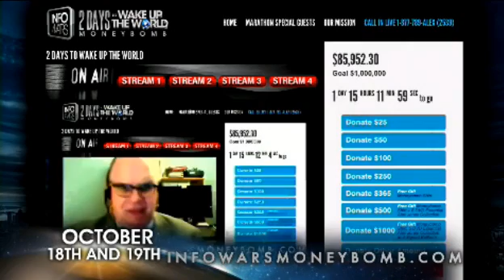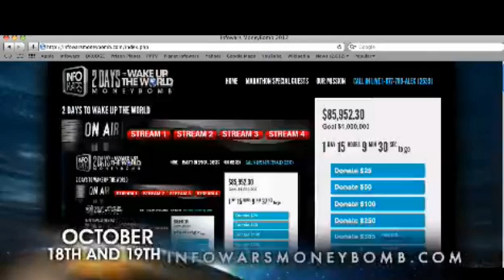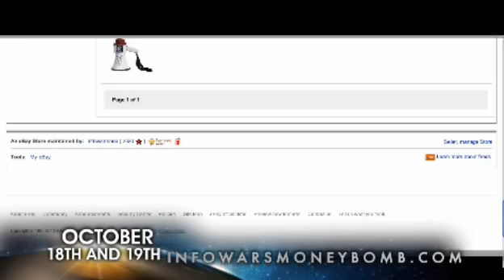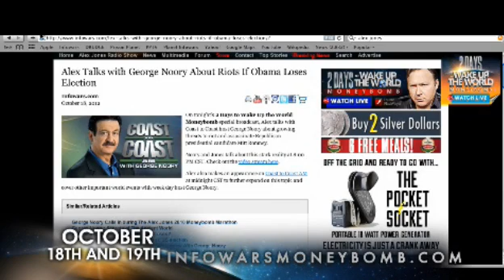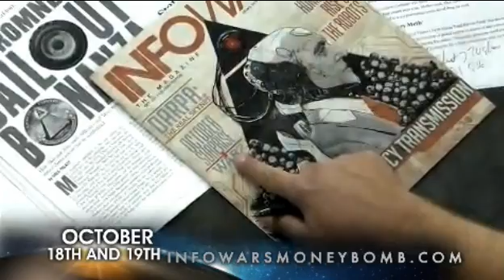Webster Tarpley vs Alex Jones - Infowars Moneybomb 2012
Webster Tarpley exposes Romney, the CIA Mormon mafia and the Benghazi attack, Alex shows his true colors and gets schooled by Tarpley yet again

Alex Jones taking up Tarpley's time (besides denying him the first 20 minutes of the announced hour) to play the ridiculous Muppet version of the Obama-phone video just amazes me. Otherwise an entertaining and revealing interview that becomes somewhat heated. Alex seems grumpier than usual.

It's funny when you think about it, how Alex used the research on Obama, provided largely by Tarpley in his two books, to make the Obama Deception. One of the most seen videos on the Internet allegedly. And opposed Obama before the election. It's a different story now. The past weeks Alex has been going on and on; 'Romney is a globalist BUT at least he talks the way I like' Failing to expose the false choice.

Not to mention the guests that come on your show, Alex. Constantly bitching about the horrors of Obama. Fighting the last war. I've grown quite tired of the poisonous mixture of CNP members, pastors and snake-oil salesmen in general that inhabit your airwaves. Spewing yelling preaching that 'Obama's a muslim!' and 'The debate was skewed'!

(Alledeg CNP member Jerome Corsi author of "Atomic Iran: How the Terrorist Regime Bought the Bomb and American Politicians" claims again Obama to be a muslim. October 11 2012).
(Joseph Curl, conservative columnist for Washington Times founded & owned by Sun Myung Moon's Unification Church, bitching about skewed debate. October 17 2012).

Who cares? ?

Thank u Alex for the info u have given. Fuck you for being a no-sluotions, republican shill.
Making fun of poor people, is that what you have become? Or was it the way you were all along?